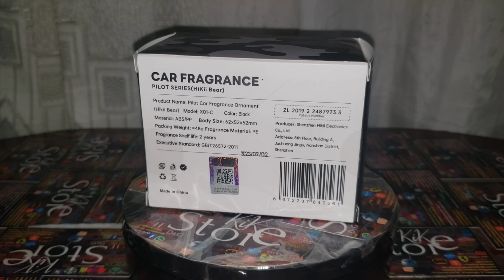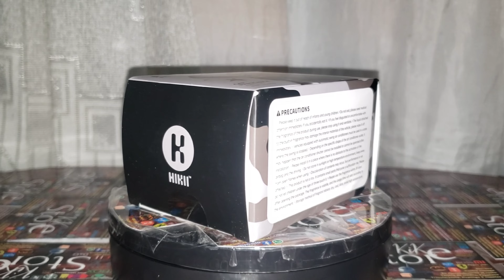EXHIBIR Clip Figura Pato guiñando helices Decoración Difusor Ambientador Ventilación Aromar Vehículo